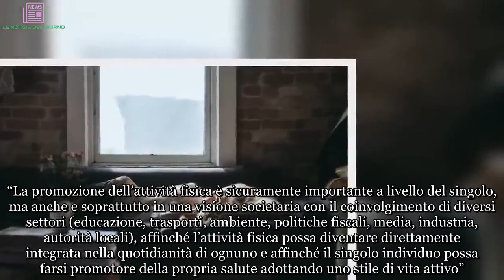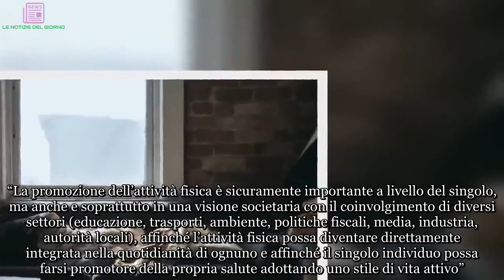Sedentarietà, nemica della salute, dati shock: uccide quasi 90mila italiani ogni anno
La sedentarietà ogni anno solo in Italia provoca la morte di 88.200 persone. Le conseguenze per la salute si traducono in costi diretti sanitari pari 1 a 1,6 miliardi di euro all’anno per le 4 patologie maggiormente imputabili a questo stile di vita poco sano: tumore della mammella e del colon-retto, diabete di tipo 2, coronaropatia.

E’ quanto emerge dal Rapporto Istisan “Movimento, sport e salute: l’importanza delle politiche di promozione dell’attività fisica e le ricadute sulla collettività”.

Sedentarietà: italiani troppo pigri
Stando sempre ai dati del rapporto Istisan, soltanto un italiano su due tra gli adulti pratica un numero di ore di attività fisica consigliate. Non va meglio per i bambini: soltanto uno su quattro dedica almeno un’ora ai giochi di movimento non più di un giorno a settimana.

Sedentarietà: il focus dell’esperto
Walter Ricciardi, Presidente dell’ISS sottolinea che:

“La promozione dell’attività fisica è sicuramente importante a livello del singolo, ma anche e soprattutto in una visione societaria con il coinvolgimento di diversi settori (educazione, trasporti, ambiente, politiche fiscali, media, industria, autorità locali), affinché l’attività fisica possa diventare direttamente integrata nella quotidianità di ognuno e affinché il singolo individuo possa farsi promotore della propria salute adottando uno stile di vita attivo”.

Anche i dati dell’Organizzazione Mondiale della sanità (OMS) evidenziano che nel mondo un adulto su quattro non è sufficientemente attivo. Il discorso si può estendere anche agli adolescenti: ben l’80% si mantiene al di sotto della soglia raccomandata di attività fisica. Riguardo ai dati che interessano l’Europa emerge che oltre un terzo della popolazione e due terzi degli adolescenti non svolgono abbastanza attività fisica.